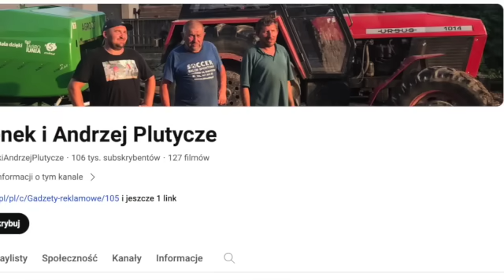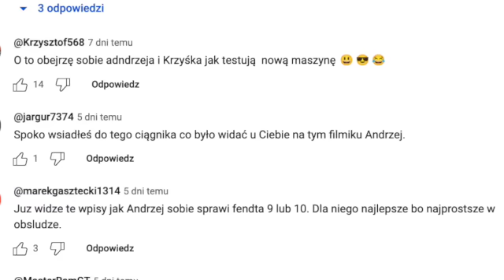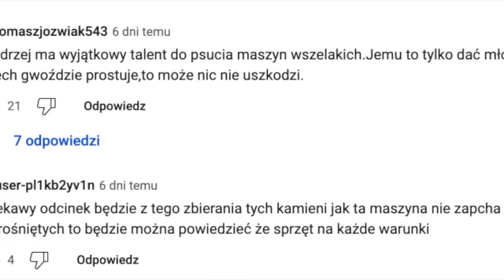Rolnicy. Podlasie. NIE UWIERZYSZ jakie PLANY ma Andrzeja z Plutycz! Czym ZASKOCZY?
🧑🏽‍🌾 Nikt się nie spodziewał, że ten rok przyniesie tak wielkie zmiany dla Andrzeja z Plutycz! Jakie kluczowe przemiany czekają na jego gospodarstwo w najnowszym odcinku?